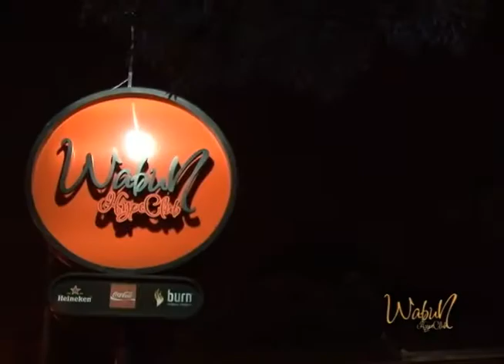Wabum U2Cover 06 03 2012